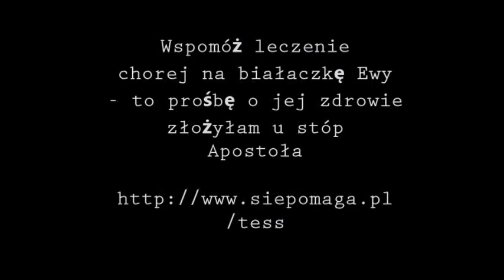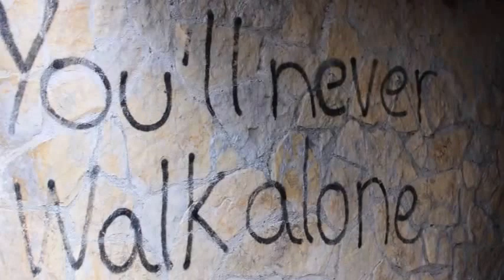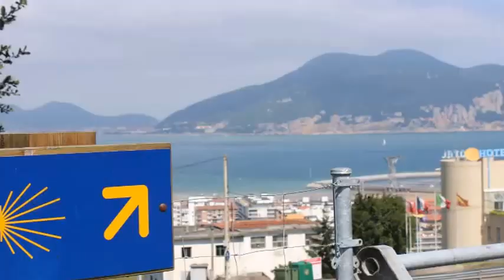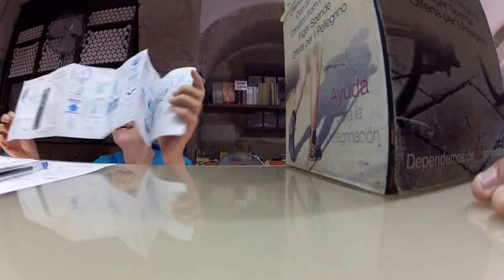Camino de Santiago 2015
Moje wspomienia z 29 -dniowej  pielgrzymki do Santiago de Compostela.